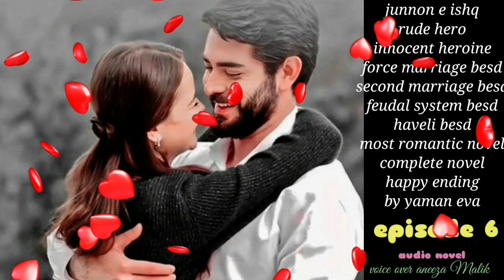junnon e ishq by yaman eva (after marriage besd most romantic novel)episode 6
(qaid e ishq session2)

   junnon e ishq by yaman eva

interesting novel

Rude  possessive hero
innocent strong heroine
second marriage besd
rape besd
haveli besd
feudal system besd
teacher student besd
joind family besd
friendship besd
multiple couples
cousin besd
revenge besd
Most romantic novel
Interesting novel
Complete novel
happy ending

heroes.. oraat..rabaaz. Ibrahim..ehlam..syaad

heroine..hmala..ayqaan..hamina..ahewad..aswaan